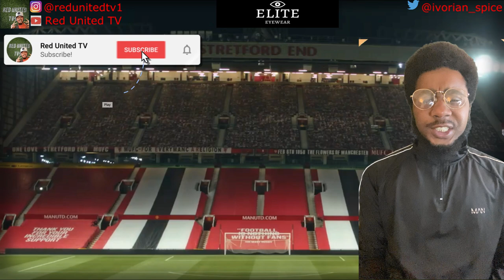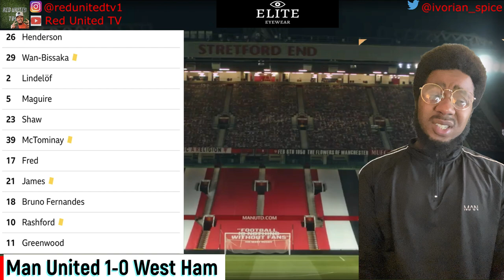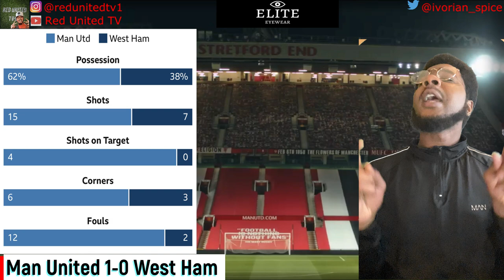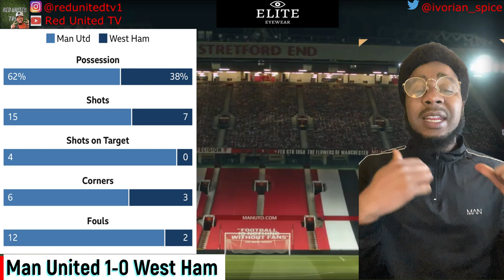Man United v West Ham | Match Reaction | munwhu mufc​ ggmu​ | football daily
Match reaction of the Manchester United against Man United at Old Trafford  on 14.03.21 Premier League match.